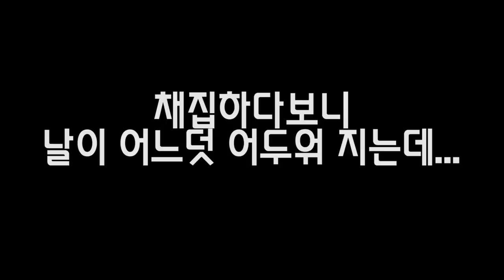인도네시아 전문사냥꾼과 "자이언트 대왕 전갈" 채집 하였습니다. [정브르]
전갈채집은 저도 태어나서 처음으로 시도해보았는데요.
한국에서 제일 인기가 많은 종 중에 하나이지요.  사이즈가 크고, 독성은 약하고 번식도 쉽고 사육방법도 쉬워서 초보자에게 적합한 전갈중 하나입니다.

다만, 독이 약하다고 해서 안 위험한것은 아니기 때문에 항상 조심하시는게 좋습니다!